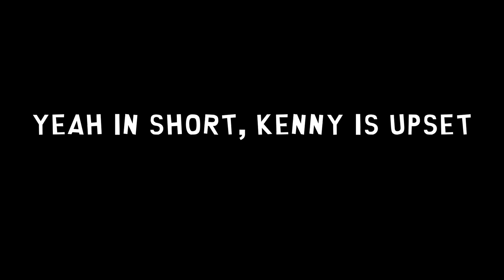Kenny's Reaction to The Entity Mod Being Canceled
Eric Cartman tells Kenny about the sad fate of the Entity Mod from Friday Night Funkin'. Will he take it well?